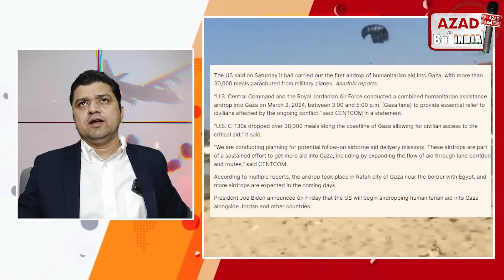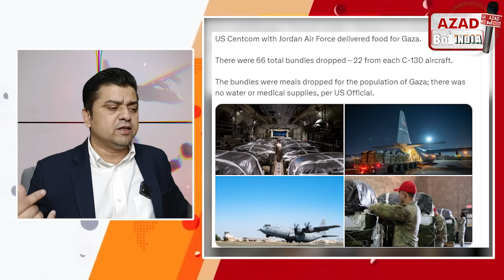अब Ra.fah में Air Drop गा.ज़ा से बाइ-डेन ने मदद भेजी या मज़!क? | Adil Khan Azad | Azad Bol India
अब Ra.fah में Air Drop
गा.ज़ा से बाइ-डेन ने मदद भेजी या मज़!क?